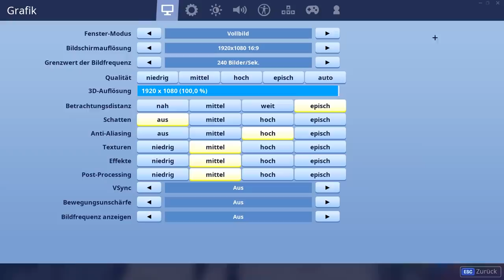*NEU* Das ist heute mit der Map passiert! 😱 Fortnite Update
Neue Map Änderungen im neuen Fortnite BattleRoyale Update!